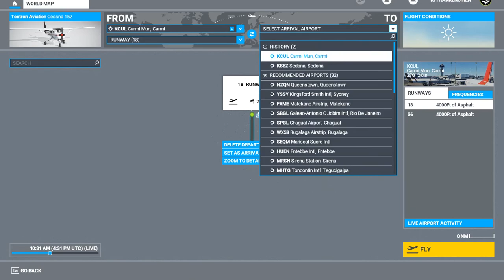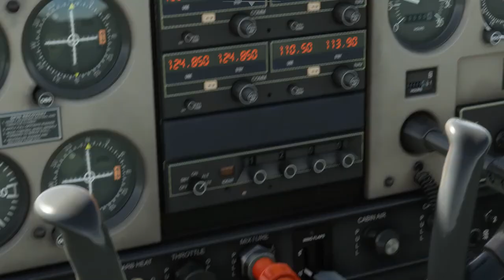MSFS2021 47 452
Flying around Southern Illinois. Cessna 152